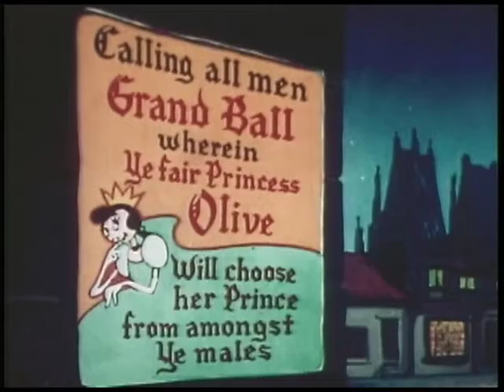popeye retro cartoon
cartoons we loved as kids